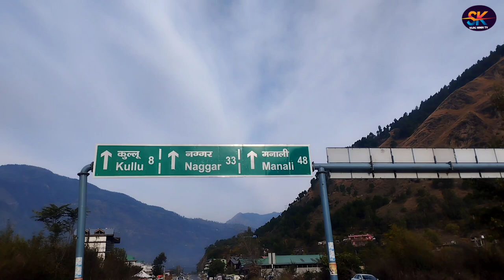दो नदियों का संगम गजब का नजारा Bhuntar Airport District Kullu Himachal Pradesh